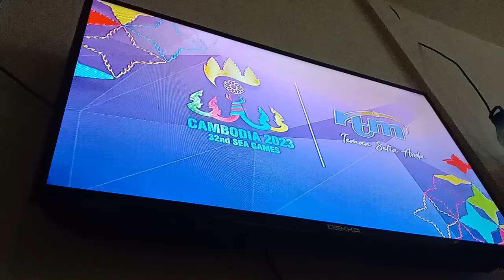Selendang Putih TV2 Intro